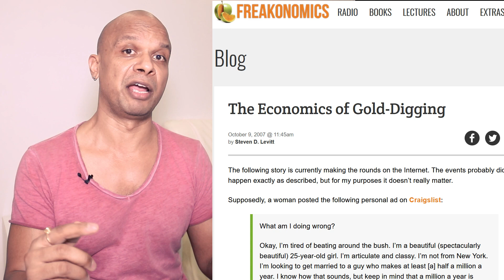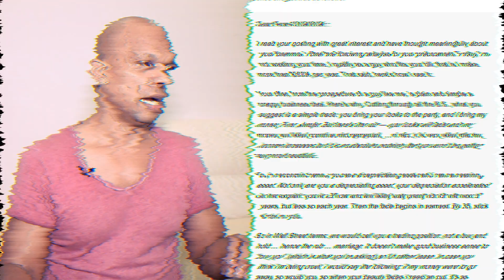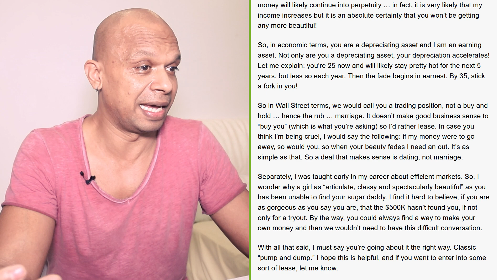Rich Nerd Humbles a Narcissistic Greedy Girl